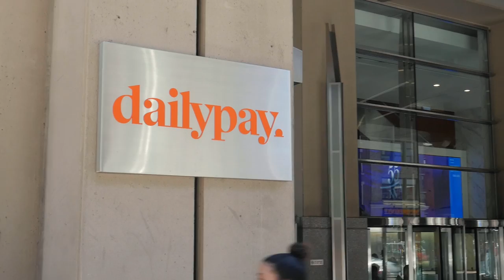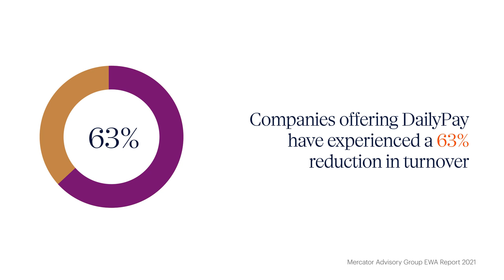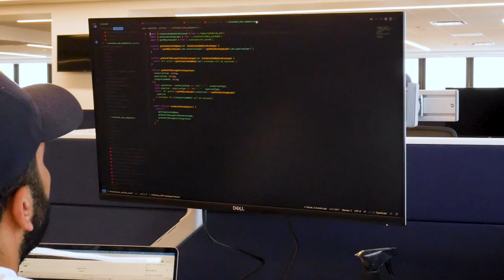A Message From Kevin Coop, CEO of DailyPay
| DailyPay's new CEO Kevin Coop introduces himself and shares how our team is delivering on our mission to change pay for good. We're developing the latest technology that both improves the lives of our users, and improves business results for our employer partners.

DailyPay, Inc., powered by its industry-leading technology platform, is on a mission to build a new financial system. Partnering with America's best-in-class employers, including Dollar Tree and Adecco, DailyPay is the recognized gold standard in on-demand pay. Through its massive data network, proprietary funding model, and connections into over 6,000 endpoints in the banking system, DailyPay works to ensure that money is always in the right place at the right time for employers, merchants, and financial institutions. DailyPay is building technology and the mindset to reimagine the way money moves, from the moment work starts. DailyPay is headquartered in New York City, with operations based in Minneapolis.

Hello….I’m Kevin Coop, the new Chief Executive Officer at DailyPay. It’s an honor to have the opportunity to lead a company creating one of the most powerful evolutions of our time: giving working Americans financial control and confidence, through their pay.

For our clients and partners, across every aspect of the business world, from financial institutions to hospitality, healthcare, retail, manufacturing and all of our human capital management partners, I want to thank you.

Our team has worked extremely hard over the past 7 years to earn your trust. In doing so, we have enabled millions of Americans to become financially stable and eliminate predatory payday loans. DailyPay is life-changing for so many of our users. And for the first time, many can start saving for the future.

As the new CEO, I remain committed to our mission to create the world’s next financial system by rewriting the invisible rules of money. Our transparent, equitable and inclusive set of solutions not only improves every worker’s life but also positively impacts business results. You see, when employees have access to DailyPay, they stay longer on the job. They are more engaged. More committed. And you know what - the company’s recruiting costs go down while productivity goes up.

And for job seekers, they look for DailyPay when choosing a new place to work, giving your company a competitive edge.

I'm excited to work alongside each of you and continue to build on this incredible forward momentum.  To build upon our unwavering commitment to change pay for good in the business landscape…and to change pay for good within our communities.

Together we will seek out ways to serve our partners by leveraging and continuing to develop the latest technology and innovative solutions.

Together we will continue to build this generational company that believes and invests in its people-  Its greatest resource.

Together we will take our company to new heights.